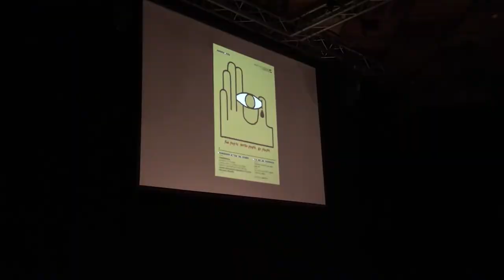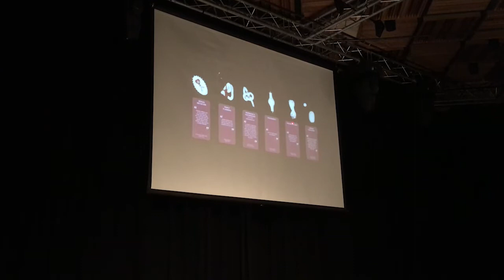Entrevista. Sandra Viña. Investigadora - Diseñadora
Entrevista realizada a Sandra Viña Flores. Consultant in Human-Centered Service and Participatory Design. Investigadora, diseñadora y profesora, quien nos visitó desde Helsinki, Finlandia. Conversamos sobre el panorama actual del diseño y el rol del diseñador.

Entrevista moderada por Batita González.